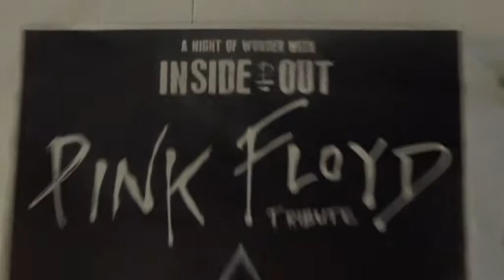"Wish you were here" sulla spiaggia di Isola delle Femmine